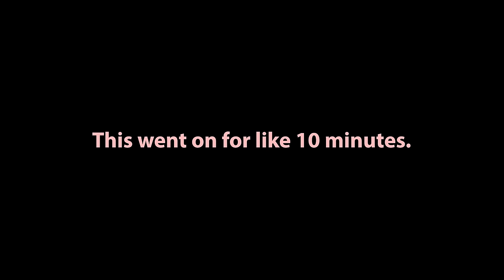I made a mistake joining The Company with NEST...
I didn't say I was surprised.

Stop drinking raw water and get some energy that won't make you crash... or have to poop your pants.